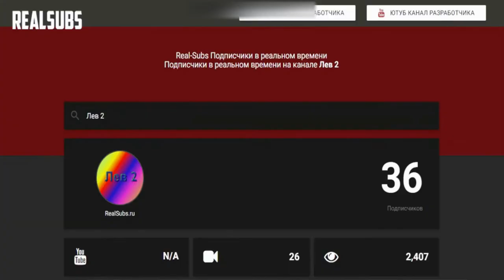ВЕСЁЛЫЙ РОЛИК 2 SkyGiants на HiveMC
Вот и долгожданный Весёлый Ролик 2!!!